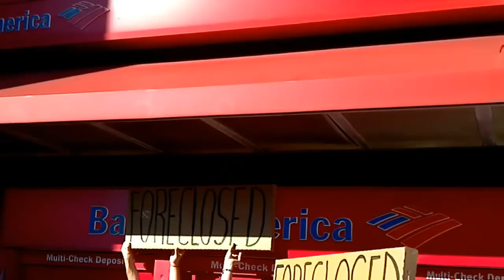Occupy DC March on Bank of America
Bank of America Forclosed by the DC Protesters